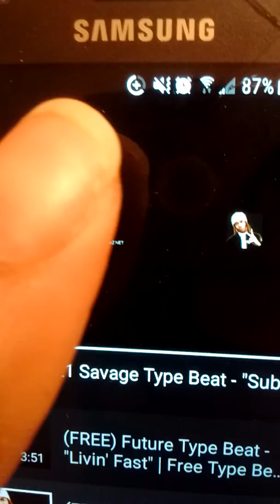Idris Etern Killer